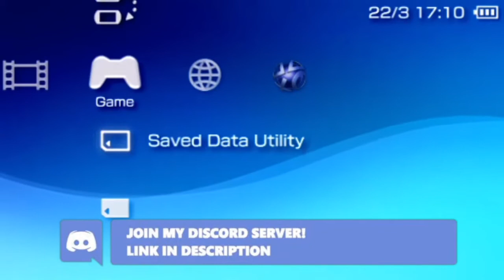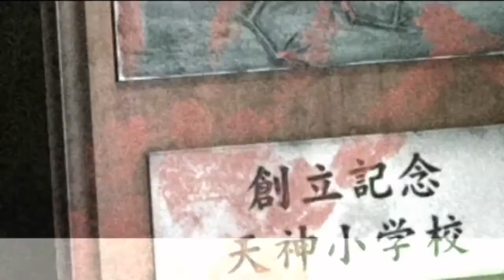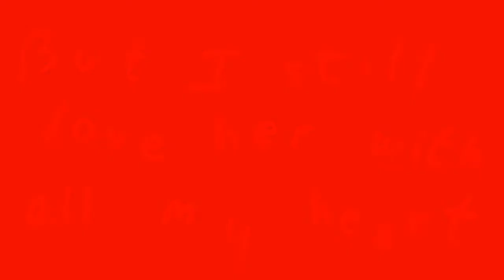The charm, Corpse Party Ep:1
Playing Corpse Party